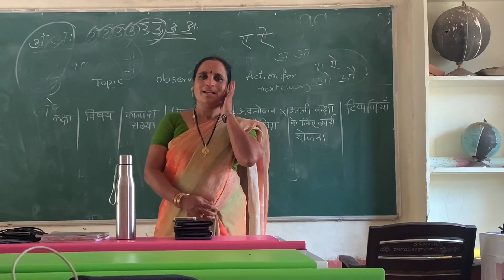School complex hindi Rolugunta Hindi stars